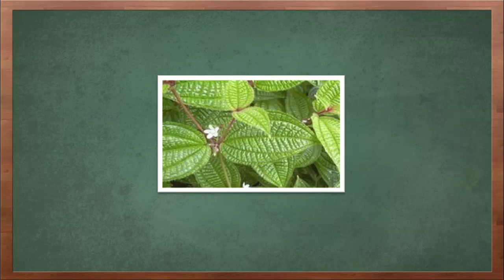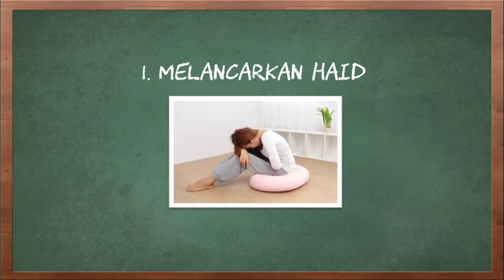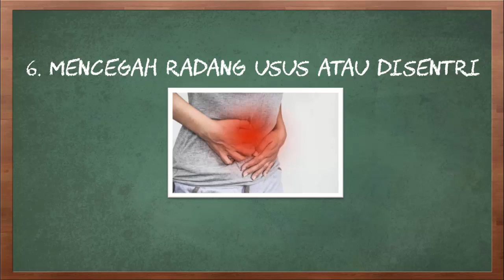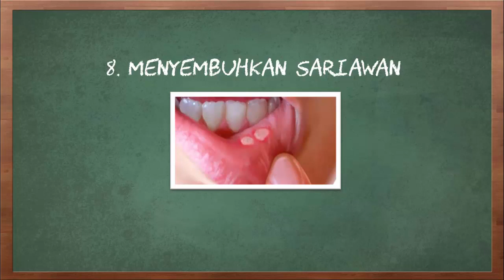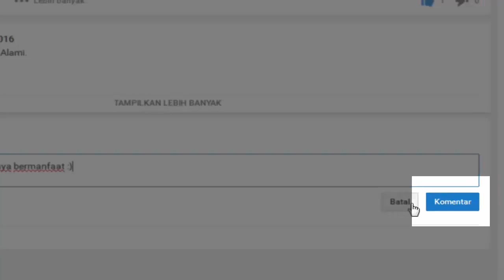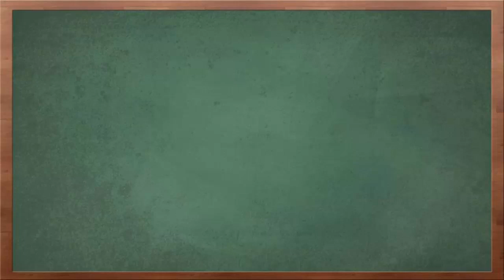Manfaat Daun Senggani untuk Kesehatan Tubuh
Video kali ini tentang manfaat daun senggani untuk kesehatan tubuh.

Tanaman senggani adalah salah satu tanaman yang berkembang di Indonesia, baik tumbuh secara liar ataupun ditanam di berbagai wilayah.Karena cocok tumbuh di wilayah tropis khususnya pada tempat-tempat yang cukup memperoleh sinar matahari seperti halnya pegunungan, kebun, atau bahkan pekarangan rumah yang berada di dataran yang cukup tinggi, membuat masyarakat tertarik untuk membudidayakan tanaman ini. Lalu, untuk apa senggani ditanam? Adakah manfaatnya untuk kesehatan ?

Berikut adalah manfaat daun senggani untuk kesehatan tubuh.